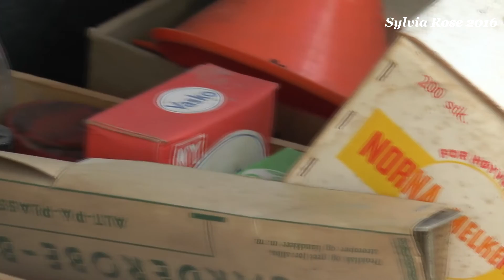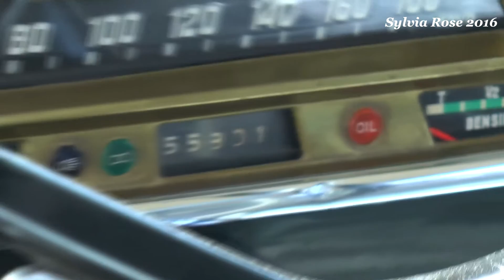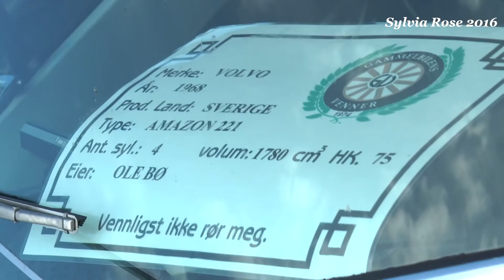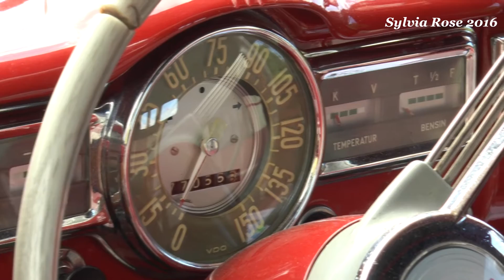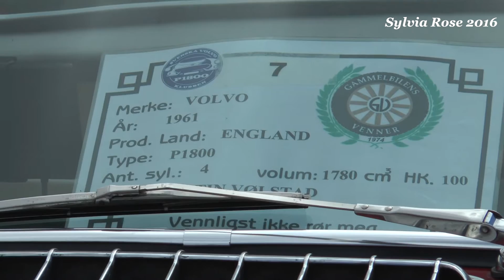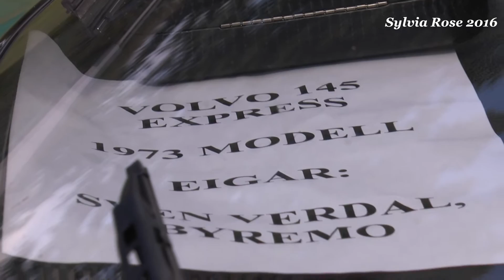Volvo Treff på Lista 2016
Volvotreff på Lista 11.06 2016
Fine biler med mye fine detailjer.